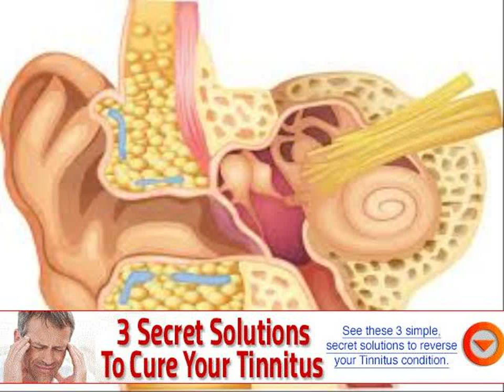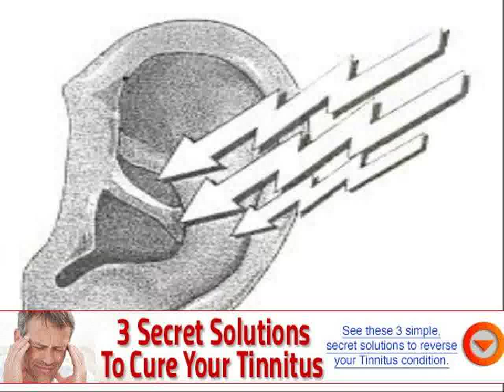ear ringing exercise